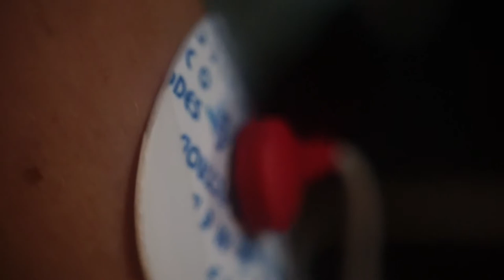Sonic Skins // sound.codes x Bahr // excerpt from jam 02/10/2018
Sonic Skins
performance / concert // electronics and voice
sound.codes x Bahr
02/10/2018

(camera : Sameer  Singh)

All the senses, including vision, can be regarded as extension of the sense of touch - as specialization of the skin. (Juhani Pallasma, The eyes of the skin)

How do sound, language and body relate to each other ?

We use the body as an electroacoustic instrument, bio-captors and sonification devices, trying to to explore the mediating roles played by pseudo-linguistic and non-linguistic sounds in the ways we signal varying internal and physiological states to the environment. Sonic Skins is a live-experimental bio-physical-jam…

Akash Sharma (sound.codes) is an experimental artist whose works range from visual art, data mapping, data manipulation, algorithmic compositions, and sensor-based music. He has a strong foundation in engineering and has also developed several algorithms for sound manipulation and processing. He has handled multiple projects on various short films, albums, etc as a composer, engineer, and producer.

Sarah Bahr is a writer, performer and visual artist working in the domain of theatre and poetry. She also works as free-lance stage director and stage designer in contemporary performance and theatre. She is interested in the poetic potential of fiction, the limits of written language and the intertwinement of literacy, orality and music.

Sonic Skins is their first collaboration.